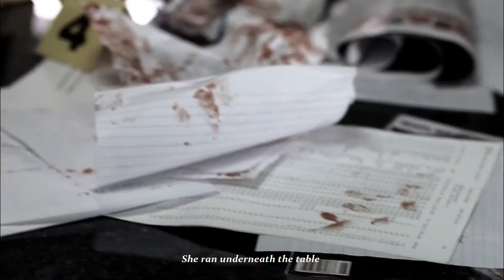smooth criminal// supernatural(1.06 skin)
this was SO fun to make, no plot parallels, no drama just quick edits to funky music